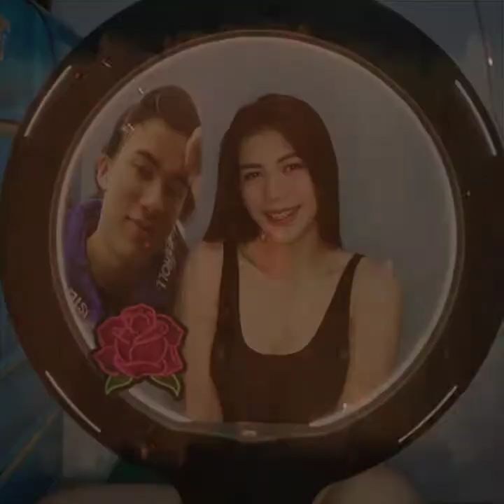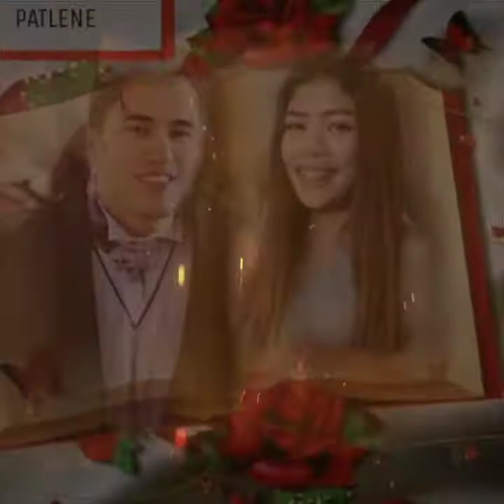The PATLENE lovers